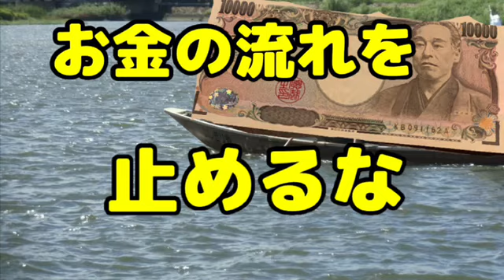【飲食店経営blog】お金の流れを止めるな